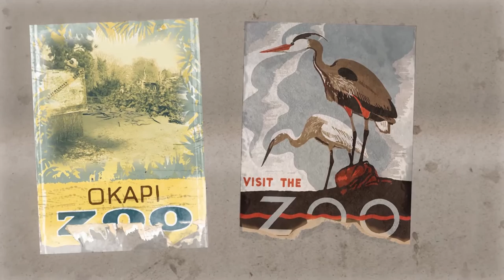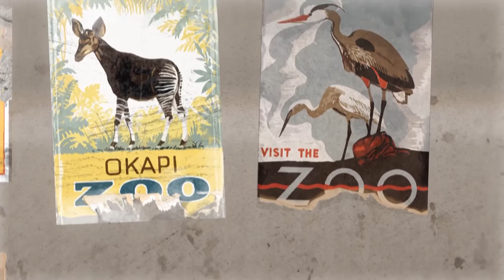Nur ein Traum - SPURGO.de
"Nur ein Traum" zeigt wie es ist, wie es sein sollte und wie es sein wird.
Jeden Moment leiden und sterben auf der Welt unschuldige Lebewesen für unser Hobby, unseren Genuss, unseren Lifestyle oder für unser Entertainment. Dabei könnte die Welt so viel schöner, empathischer und nachhaltiger sein, wenn jeder Mensch andere Tiere achten würde und sie nicht wie Maschinen oder Dinge behandelt und skrupellos ausnutzt.

Es werden echte Zustände genauso gezeigt, wie auch Wunschvorstellungen. Schrecklich gequälte  sogenannte „Nutztiere“, aber auch Tiere in freier Wildbahn. Überfüllte, dreckige und gefährliche Plätze, aber auch ein leerer Zoo oder eine geschlossene Schlachtfabrik.
Doch am Ende stehen immer die Fragen: Wird dieses Leid weiter gehen? Werde ich es weiterhin ertragen? Wird die Menschheit sich eines Tages zu diesen Gräueltaten bekennen? Wann schätzen wir wieder jedes Leben – nicht nur manche Spezien?

Diese digitale Komposition beinhaltet echtes und bearbeitetes Bild- und Tonmaterial, das unsere heutige Welt wiederspiegelt. Zusammen mit original Bildmaterial aus Schlachtfabriken, Massentierhaltungsbetrieben oder aus dem Zoo und Zirkus, habe ich eine After Effects Komposition aufbereitet, die einerseits die schreckliche Wahrheit zeigt, andererseits eine Wunschvorstellung. In dieser Vorstellung sind die Industrieställe verwaist, sodass die Tiere frei umher leben und atmen können. Schlachthöfe sind geschlossen, Jagdkanzeln brennen oder Zoos sind geschlossen und verwaist.
… aber es war eben „Nur ein Traum“.

Entstanden als Projekt für "Audiovisuelle Medien" an der Hochschule Trier (Fachbereich Gestaltung / Intermedia Design)